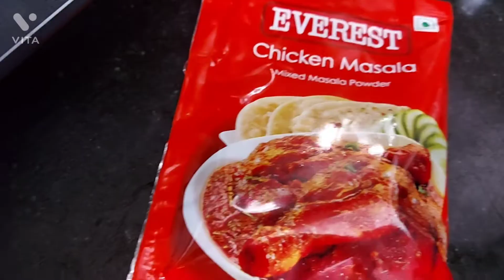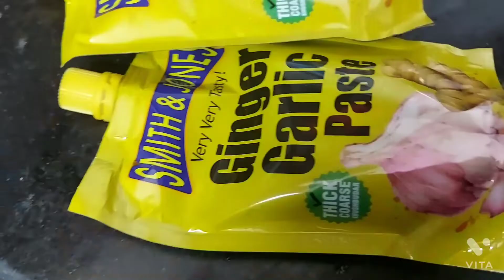Chicken Curry (Tamatar Murgh) is an Indian chicken curry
Tomato Chicken Curry (Tamatar Murgh) is an Indian chicken curry cooked with lots of fresh tomatoes ...

Ingredients

2 tablespoons ghee (you can replace ghee with vegetable oil to make the curry dairy-free)

3 tablespoons vegetable oil

1 teaspoon cumin seeds

3 teaspoons ginger garlic paste

2 pound bone-in skinless chicken (1 kg, cut into 1 and 1/2 inch